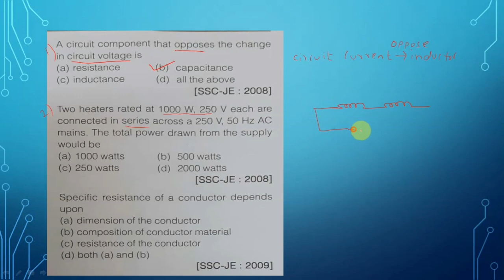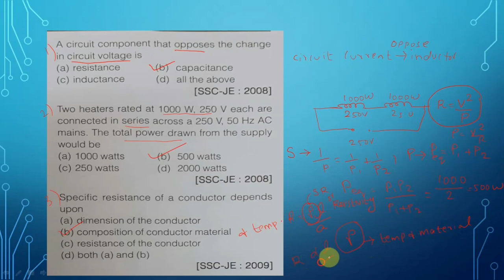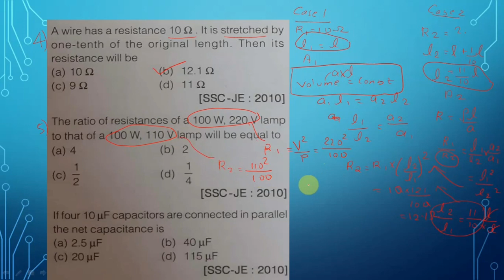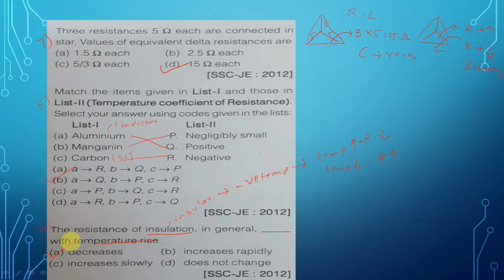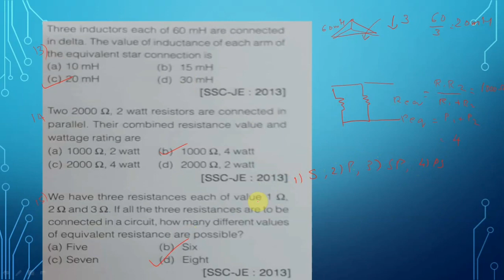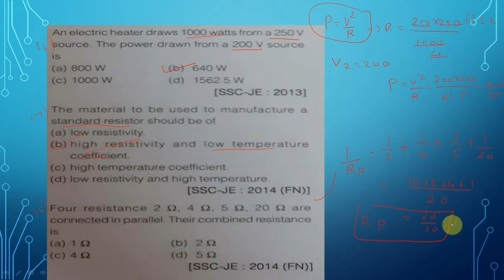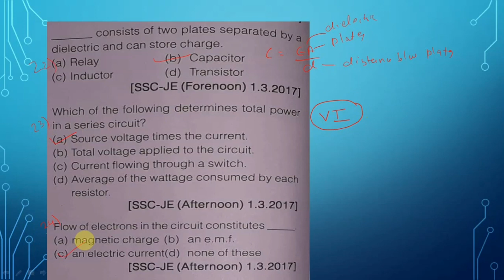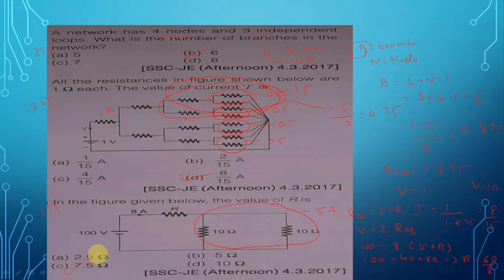BASIC ELECTRICAL | SSC JE 2020 |PYQ